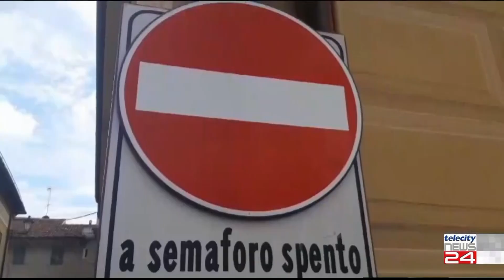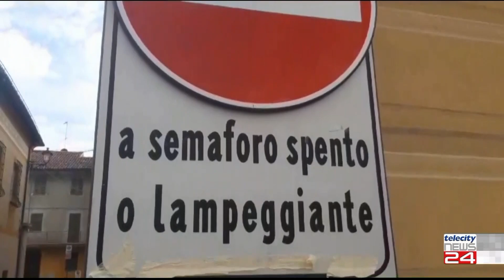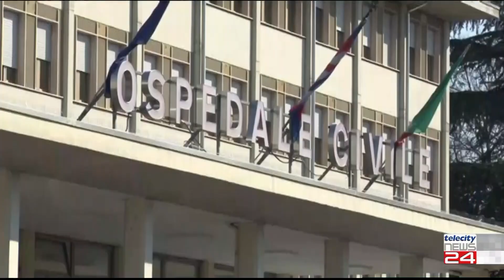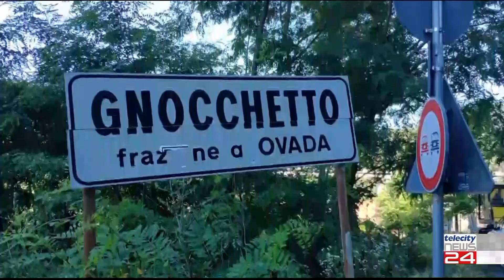08/08/24 - Sarà un autunno caldo per la Giunta ovadese Tanti i problemi da risolvere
08/08/24 - Sarà un autunno caldo per la Giunta ovadese Tanti i problemi da risolvere